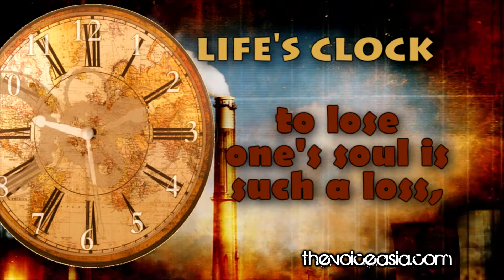Life's clock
The clock of life is wound but once,
and no man has the power
to tell just where the hands will stop
at late or early hour.

to lose one's wealth is sad indeed,
to lose one's health is more,
to lose one's soul is such a loss,
as no man can restore.

The present only is our own
Live, love, toil with a will.
Place no faith in TOMORROW
for the clock may then be still.